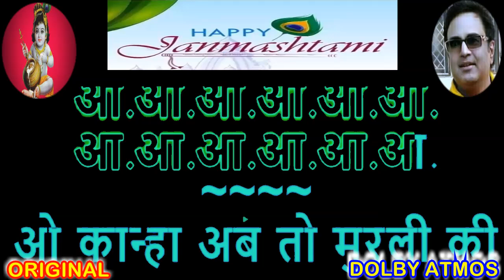O Kanha Ab To Murli Ki Krishna Bhajan Singer Runjhun KARAOKE by Rajesh Gupta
Voluntary contributions are always welcome to run this free service for Music Lovers.